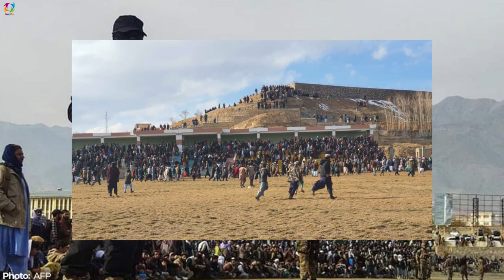عاجل هردو طرف آماده شدند